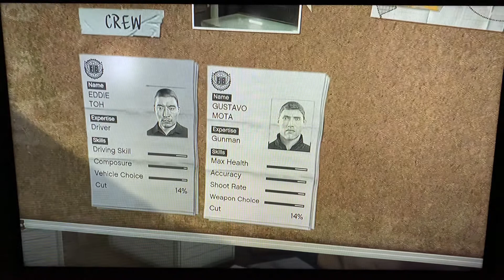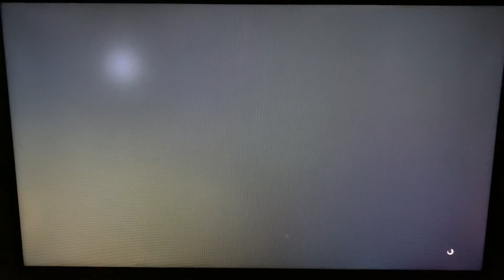GTA V - Casing the Jewel Store, Bugstars Equipment, BZ Gas Grenades, The Jewel Store Job (Smart)